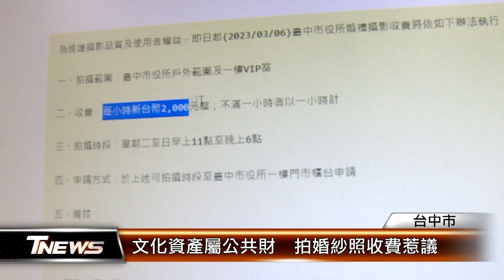文化資產屬公共財 拍婚紗照收費惹議 │T-NEWS聯播網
歷史建築台中市役所，拍婚紗照要收費，而且還不便宜、每小時要價2千元，不僅民眾認為不合理，剛結婚的市議員張家銨也質疑，收費內容不清不楚，穿一般衣服拍照免費，但換上婚紗就要收高額費用？標準在哪裡？